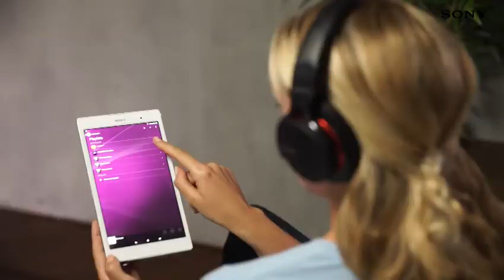Sony MDR-1ADAC Cuffie Prestige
Le nuove cuffie Prestige MDR-1ADAC sono progettate per gli amanti della musica di alta qualità. Un convertitore digitale-analogico integrato fa sì che i tuoi brani preferiti suonino come appena registrati, all'infinito.